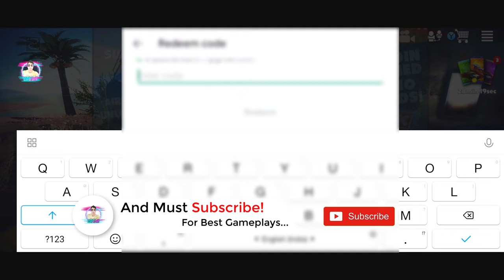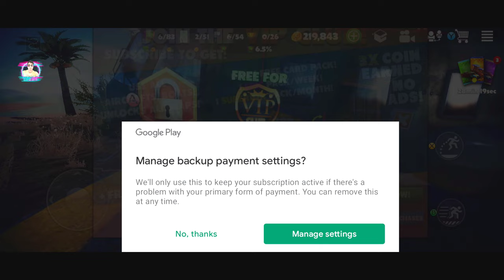Purchased VIP For Big Heli Flying Without Rotating Main Rotor Glitch | Off The Road OTR Open World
Purchased VIP For Big Heli Flying Without Rotating Main Rotor Glitch | Off The Road OTR Open World Driving Game Android Gameplay HD
This Off The Road OTR Open World Driving Game Review video is for iOS, iPhone, iPad also...

What's New In Off The Road New Update 1.8 2022 :-
-Multiplayer game modes (coin collector, destruction, race, cp rush, bomb tag, and more!)
-Breakable objects (fences, boxes, etc.)
-Multiplayer chat feature
-New vehicle interiors added
-Helicopter improvements
-Bugfixes

Features:
-Explore beautiful landscapes
-41 off-road cars to unlock and drive
-Drivable boats, helicopters
- LAN Multiplayer
-Climb hills
-Transport goods
-Beat challenges
-Endless fun

1 - android game
2 -  gameplay
3 -  game
4 -  cargo ship
5 -  android
6 -  new update
7 -  otr 1.8
8 -  download
9 - New arena map
10 - Off The Road New Update 1.8

Off The Road OTR Open World Driving Android Gameplay HD
By KSGAMEPLAYS